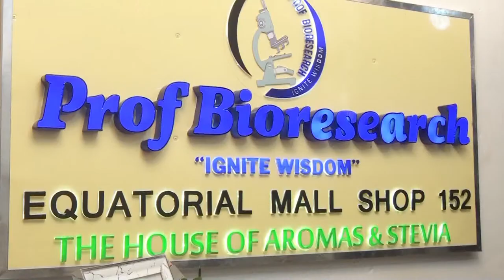PROF BIORESEARCH - EMBOOZI Z'OMUKENKUFU FLAX OIL PART THREE